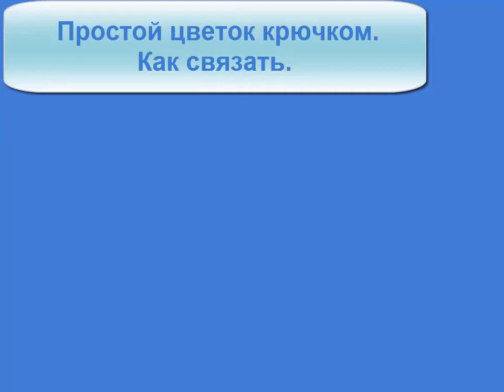Простой красиывй цветок крючком для украшения вязаной одежды